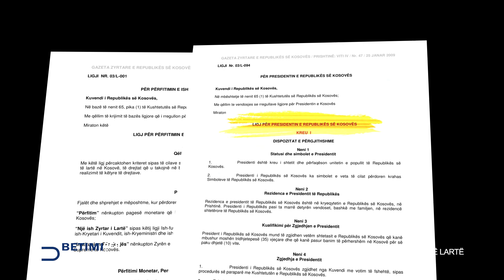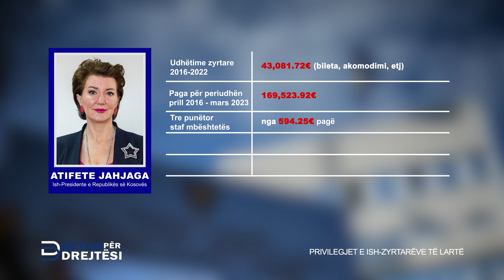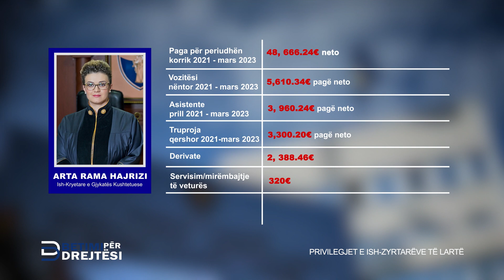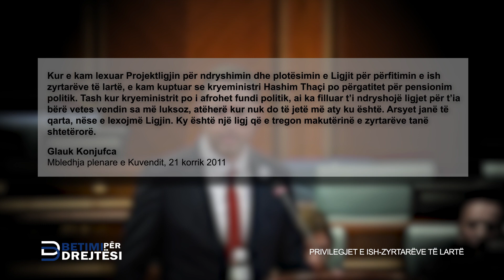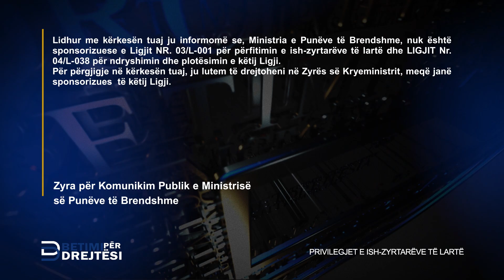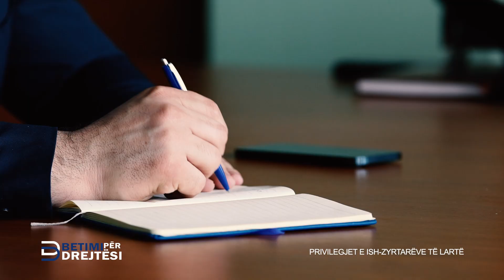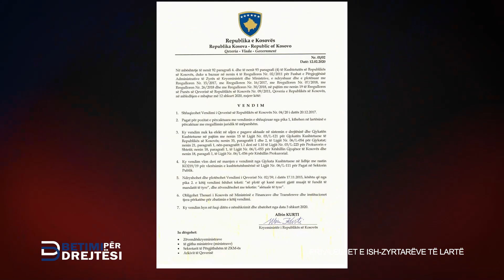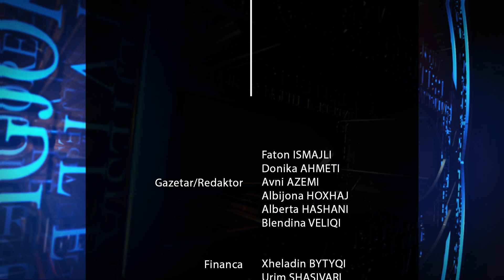Emisioni Betimi për Drejtësi - Ep.318 - Privilegjet e ish zyrtarëve të lartë